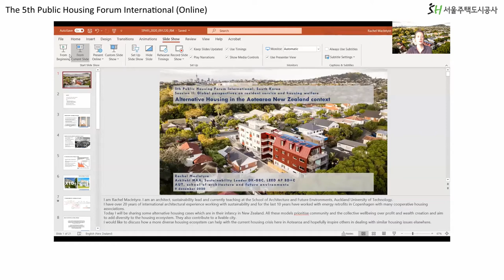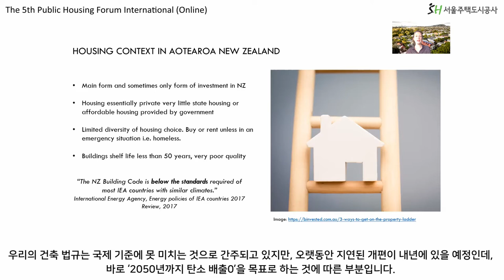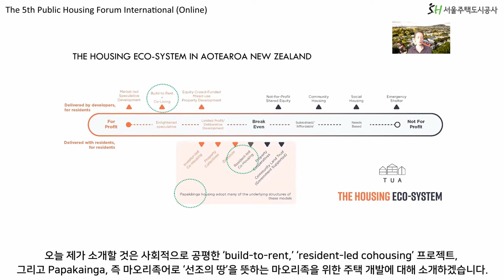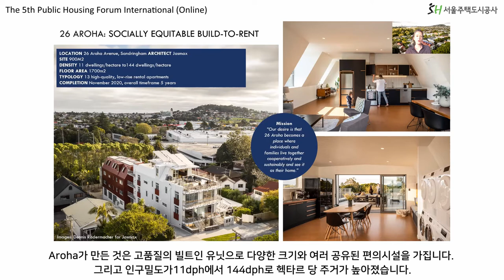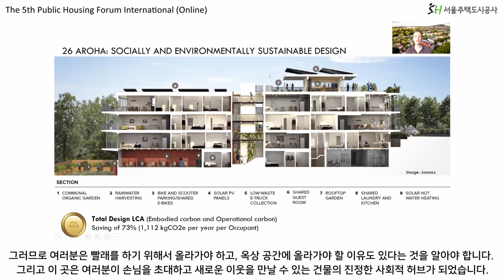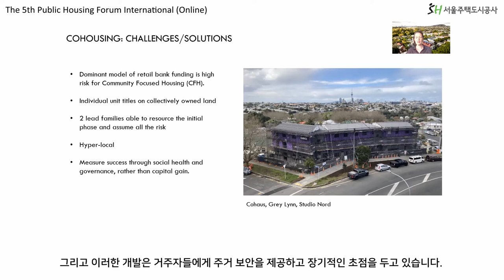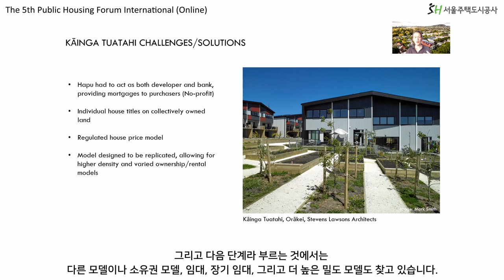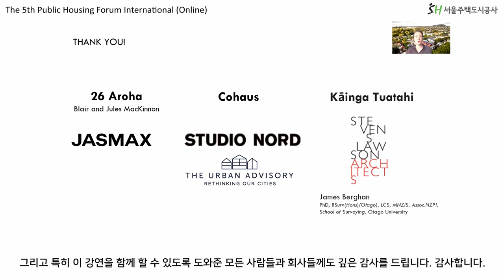[제5회 국제 공공주택 포럼: 변화하는 환경, 변화하는 공공주택] 세션 2 사전발제영상 "아오테아로아(Aotearoa) 뉴질랜드의 대안적 주택모형"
발표 : Rachel MacIntyre (Auckland Univ. of Technology, 뉴질랜드)